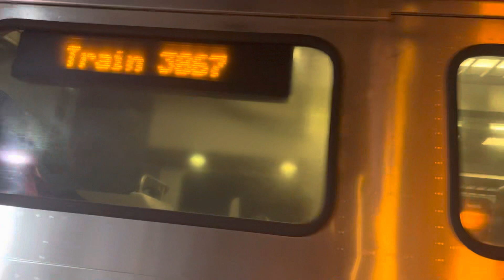NJ Transit Northeast Corridor Semi Local Train #3867 Trenton departing Princeton Jct w/Multilevels